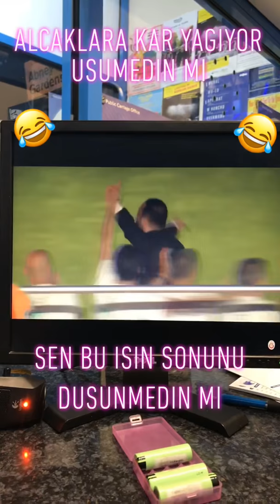Hasan sas - Halimem.